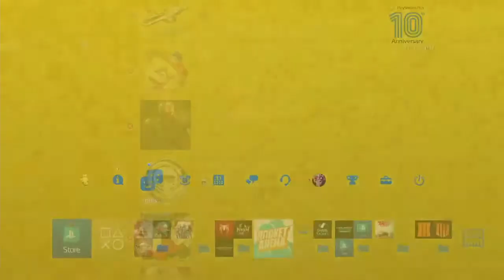elgato wave 3 microphone review pt2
WELCOME TO THE SPIRIT OF STORM BATTLESHIP  I am your admiral caliburstorm your captain is lawlite013 and moderator for my twitch channel.